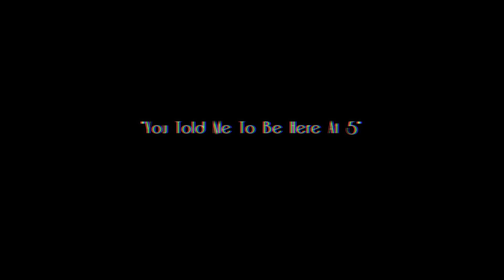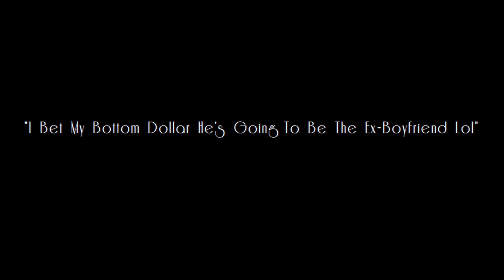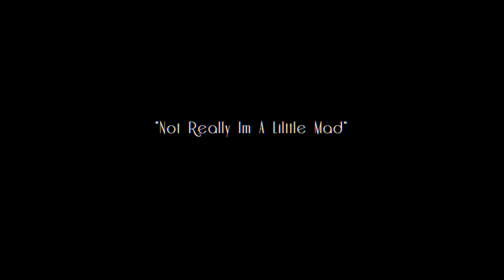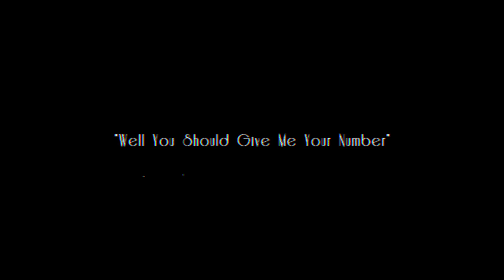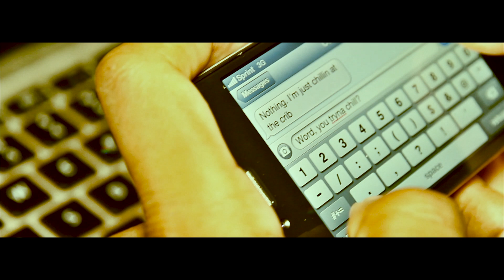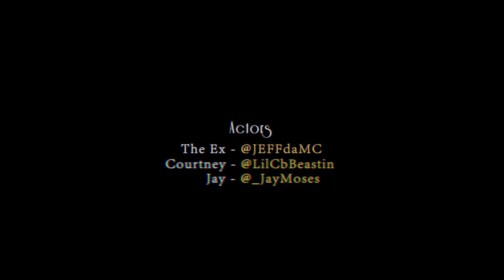Reconciliation - A Short Film | Shot and Edited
A Short Film: (Reconciliation)

Two artists that work under TheGr8Thinkaz, a calibration of artists with great minds and talent, along with the amazing actors and producers that are very close team up and bring you this amazingly crafted 1910 influenced short film. Reconciliation or "Getting back to gold" the author would call it, meaning to get to peace and harmony within a situation, in this case it is a relationship. This film takes you on a journy through different aspects in a relationship that many in a young one has experienced at some point, and also has a couple twists in meaning. The story was inspired and written as if every single character was the same person as the author was at some point in their relationship experiences, but also takes on a simple story line that is easily relatable to the audience.

Written And Directed By: @_Bridgesx
Shot And Edited By: @FlyShotzFresh

Actors:
The Ex - @JEFFdaMc
Courtney - @LilCbBeastin
Jay - @_JayMoses
Jay's Friend - @Gr8Sky_

Music Producers:
1st Scene - StoryTeller Prod. By @NPerson314
2nd Scene - Lighting Prod. By @Jus_Rok
3rd Scene - Victoria Prod. By @Jus_Rok
4th Scene - ThePassion Prod. By @Jus_Rok
5th Scene - Aspire Prod. By @EricSurreal